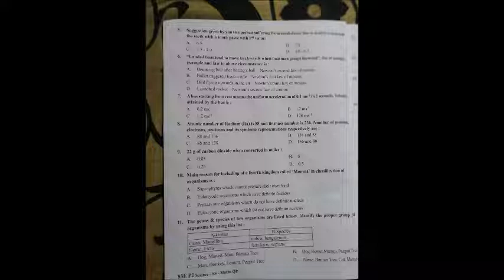CLASS 8 MATHS SCIENCE CSAS LAST YEAR PAPER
KARNATAKA SYLLABUS